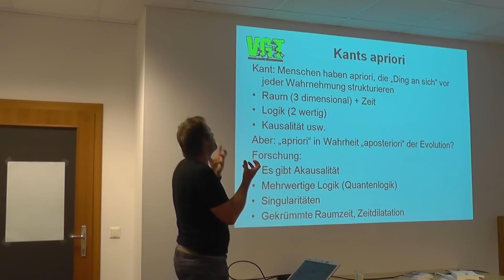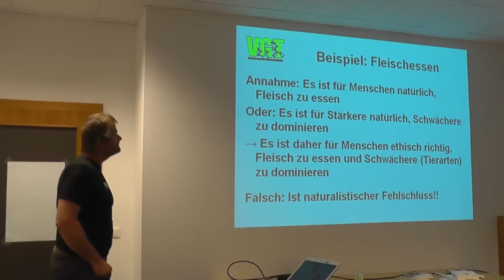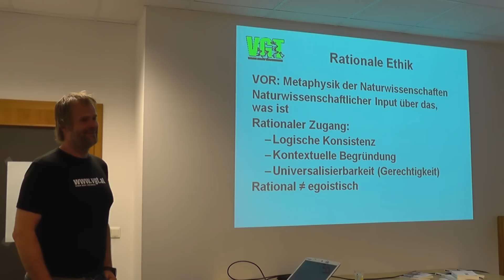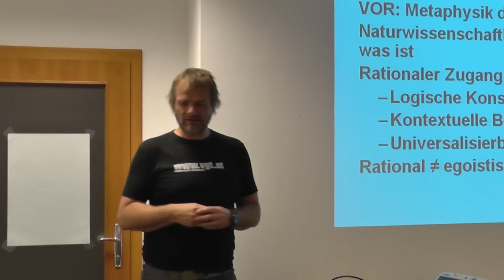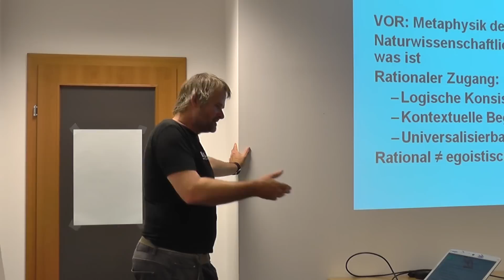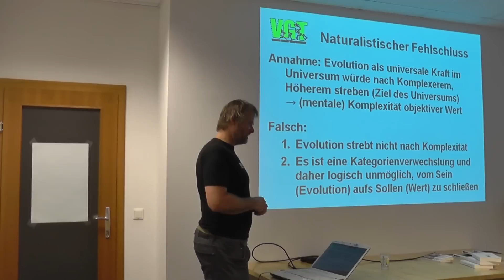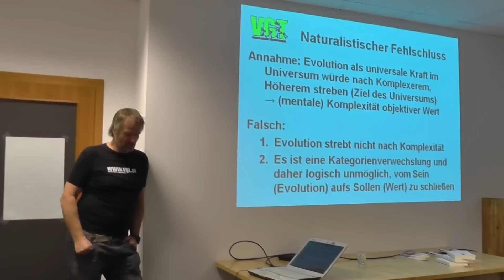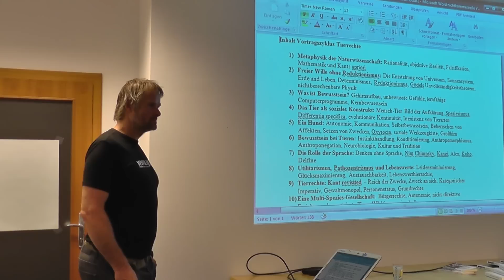Vortragszyklus Tierrechte DDr. Marin Balluch: Vortrag 1/Teil2